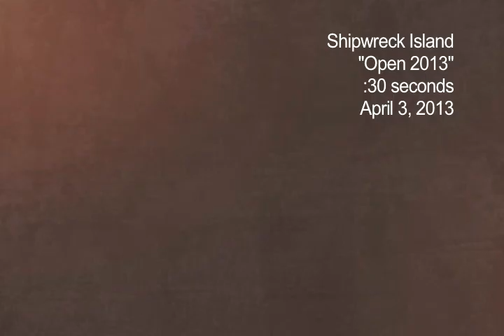Shipwreck Island - Open 2013 - :30 sec - April 3, 2013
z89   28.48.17